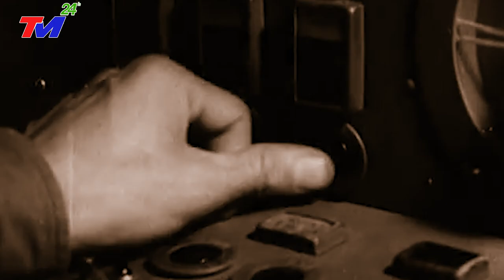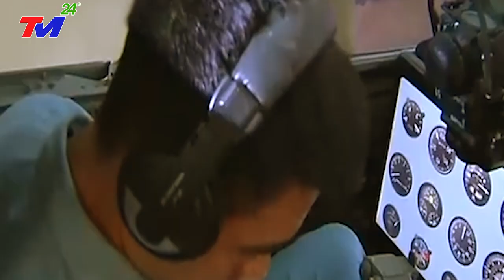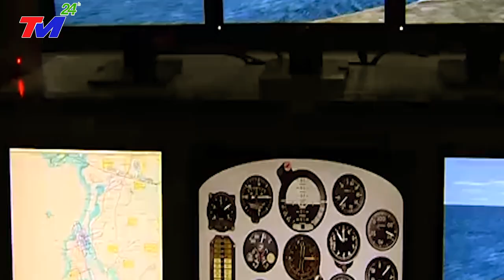CẢ THẾ GIỚI NGẢ MŨ THÁN PHỤC TRƯỚC SỨC MẠNH PHI ĐỘI TIÊM KÍCH Lực lượng KHÔNG QUÂN Việt Nam